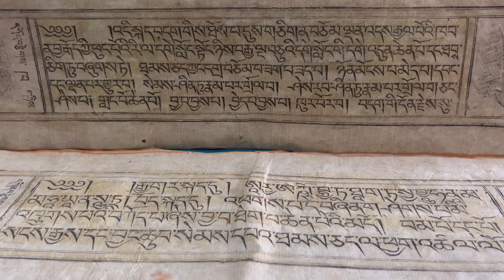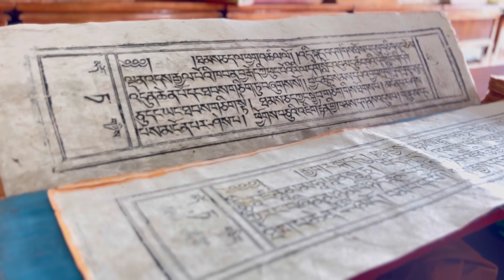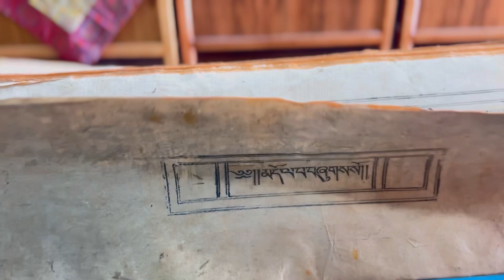Lord Buddha’s 1st Dharma Teaching day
Lord Buddha’s 1st Dharma Teaching day ​⁠lord